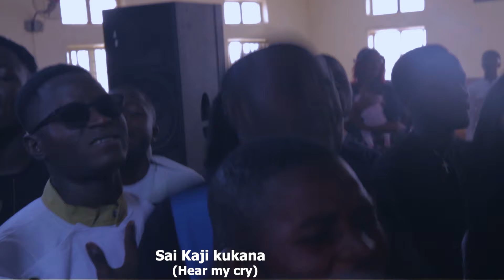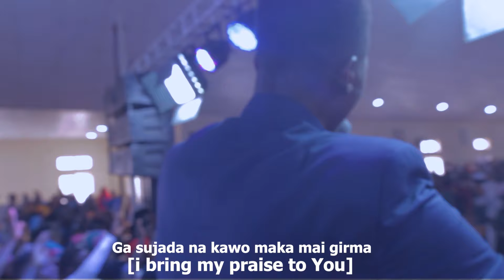Sir Billy - Sold Out - Na Sadaukar ft WMI Mass Choir - (Live Recording)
Sold Out is a song of total surrender to God Almighty regardless of the situations around us

It was inspired by 1 Corinthians 6:20 KJV

For ye are bought with a price: therefore glorify God in your body, and in your spirit, which are God's.

To be sold out to Jesus means to be completely submitted to Him. All that we are and have must be laid down at His feet. If we say we are sold out to Christ, we are literally saying that our body, soul and spirit has been completely submitted to Him. Being sold out to Christ is costly. We must be willing to surrender all to Him and give Him everything and withhold nothing.